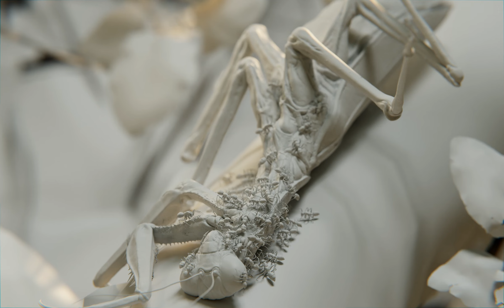"The Mantis Chronicles" behind the scenes.